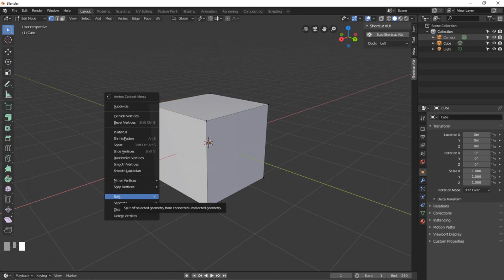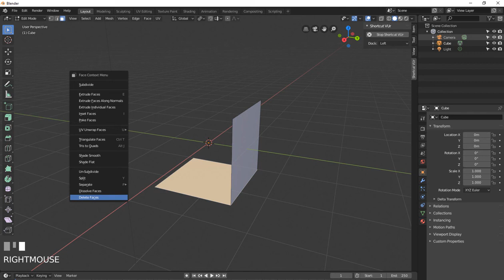Add & Delete Blender 2 80 Fundamentals free SEO tools https bit ly 3pTDa0g